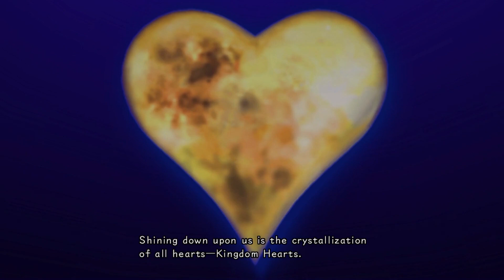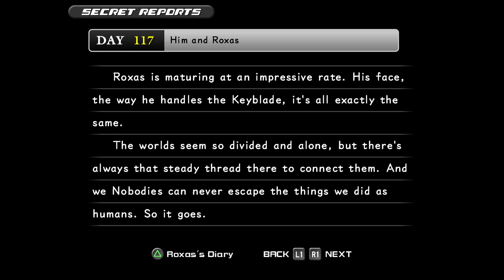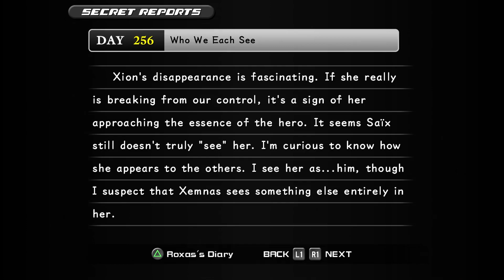Kingdom Hearts - All Xigbar Cutscenes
Warning: Do not watch if you haven't already seen the epilogue for Kingdom Hearts 3 as this video contains Major Spoilers. The remainder of the description also contains spoilers.

This video is a compilation of all of the Kingdom Hearts Cutscenes in chronological order in which Xigbar appears in all his iterations (Luxu/Braig/Xigbar). Some of the cutscenes have been cut to only include the segments in which Xigbar appears. Also included are the Secret Reports from both Kingdom Hearts 3 and 358/2 Days which are written by Luxu/Xigbar. Also here are few more disclaimers related to the cutscenes included in this compilation:
1. Secret Report 1 is not written by Luxu but is included because he is mentioned.
2. I included a few scenes from Kingdom Hearts 3 that mention the “black box” because of its importance to the story of Luxu.
3. I included the scene between Vexen and Demyx because I was under the impression they refer to Xigbar but I realize there is also the possibility they are talking about Saix. If someone has clear evidence it is not Xigbar, please let me know so I can remove the scene.

Timestamps
Kingdom Hearts χ Back Cover 0:00
Kingdom Hearts Union χ 6:46
Kingdom Hearts 0.2 Birth by Sleep 10:28
Kingdom Hearts 3 Secret Reports 11-13 11:08
Kingdom Hearts Birth by Sleep 15:16
Kingdom Hearts 3 Secret Report 1 24:45
Kingdom Hearts Dream Drop Distance 25:30
Kingdom Hearts 2 The Chamber of Repose 26:12
Kingdom Hearts 358/2 Days 30:37
Kingdom Hearts 2 47:25
Kingdom Hearts Re:coded 57:35
Kingdom Hearts Dream Drop Distance 59:14
Kingdom Hearts 3 1:17:16